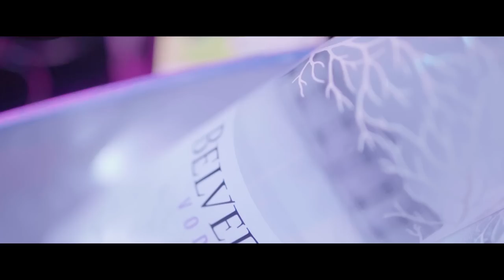Shockz - Jiggle (Music Video)